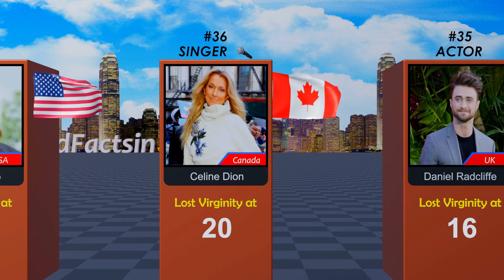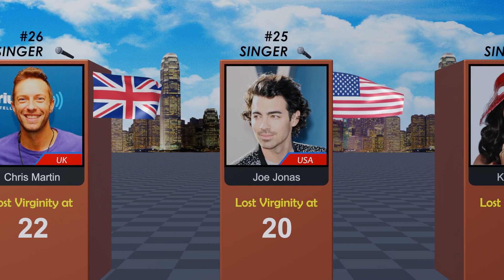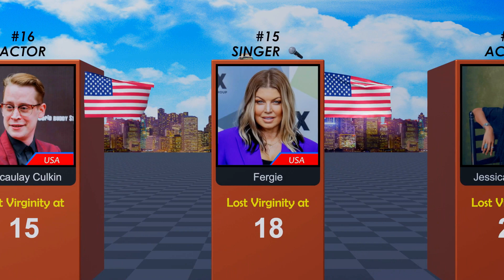Celebrity Bombshells: Their First Times Exposed!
Prepare to be astounded as we unveil the surprising ages at which some of the biggest stars experienced one of life's most intimate milestones. This video takes you on an exclusive journey through the hidden love lives of Hollywood's elite, revealing the unexpected moments they first found love. From young heartthrobs to seasoned celebrities, we've gathered the most jaw-dropping stories that will leave you in disbelief.

Our video includes the following celebrities.
- Beyonce
- Kim Kardashian
- Khloé Kardashian
- Dwayne Johnson
- Britney Spears
- Johnny Depp
- Lady Gaga
- Katy Perry
- Angelina Jolie